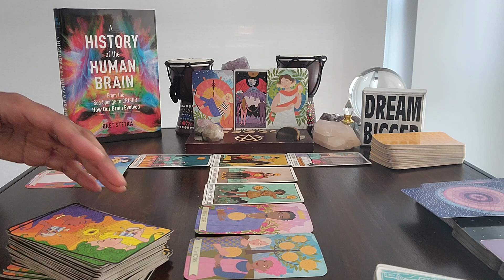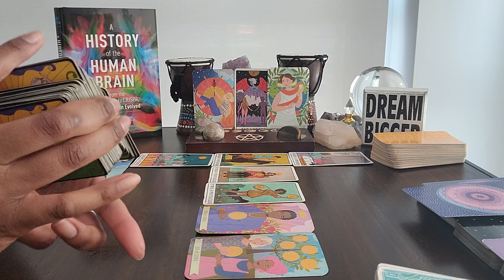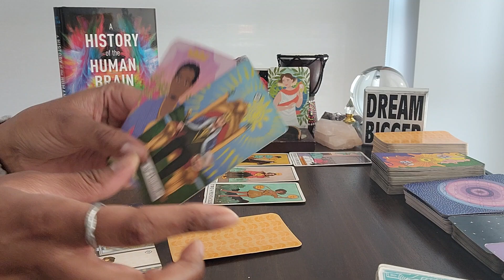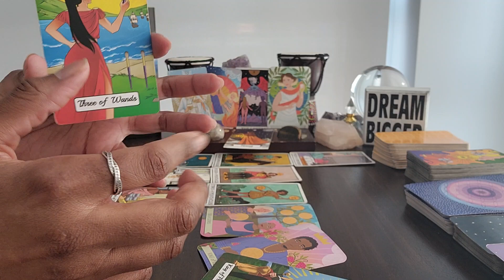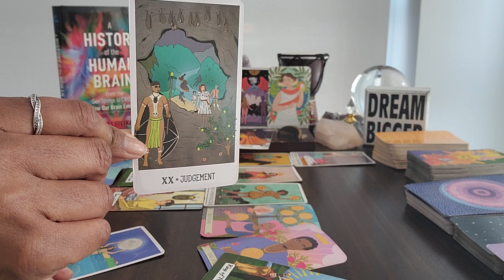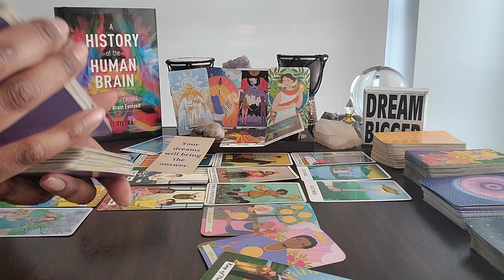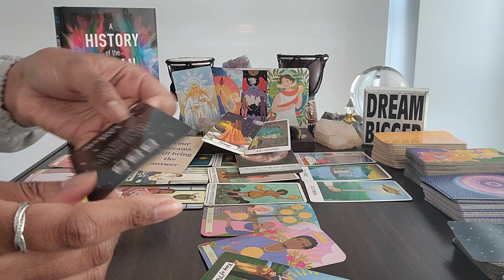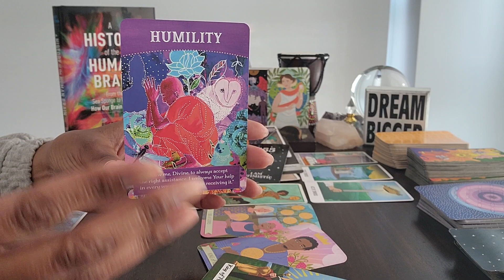Aries: Apr 2-May 2 & #555 - PART 1 OF 2 - Here's how you're going to speed up prosperity & abundance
Table Read:  A HISTORY OF THE HUMAN BRAIN by Bret Stetka